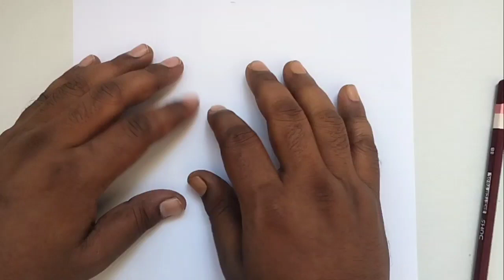How to draw an APPLE,#2023 easydrawing realistic apple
friends Maine es video me ek Apple bahut hi aasan tarike se banana bataya hai .mujhe asha hai aaplogon ko pasand aayega.
सेव बनाना सीखें
सेव बनाए
सेव कैसे बनाएं